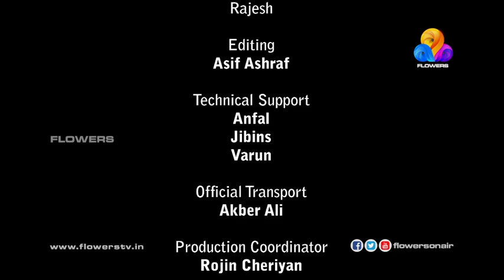Taste and Win - Malabar Regency Restaurant Abu Shagara, Sharjah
Real Moviez presents Taste and Win - Malabar Regency Restaurant hosted by Leena Nair.

We help businesses and individuals with their events & functions and also to stay relevant to their customers in the digital era by touching hearts and minds.

We are working partner with Flowers International.
Flowers International Channel every friday at 1:30 PM

Event Management
Digital Marketing
Video Production